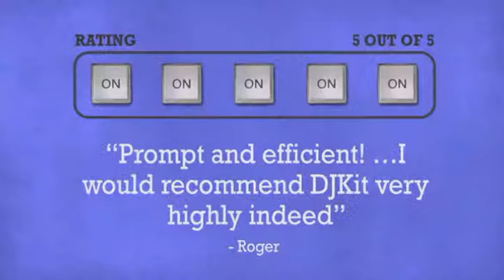Peavey Messenger PRO 15 MK II 8 ohm - DJkit.com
For more information on the Peavey Messenger PRO 15 MK II 8 ohm and to purchase from DJkit.com

Peavey Messenger PRO 15 MK II 8 ohm is brought to you